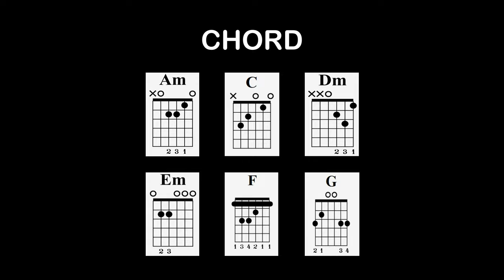White Flag - Dido | EASY Guitar Tutorial with Chords / Lyrics - Guitar Lessons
White Flag -  Dido | EASY Guitar Tutorial with Chords / Lyrics and Strumming Patterns - Guitar Lessons

* Fingerstyle : @yunusguitarist
* Electric Guitar : @gitaronline
* Instrumental Acoustic :  @yunusacoustic